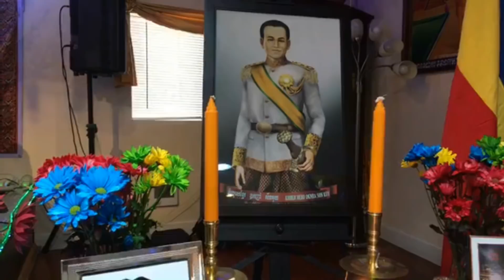កម្ពុជាក្រោម សប្ដាហ៍នេះ ថ្ងៃទី ២៤ ខែមិថុនា ឆ្នាំ ២០១៨